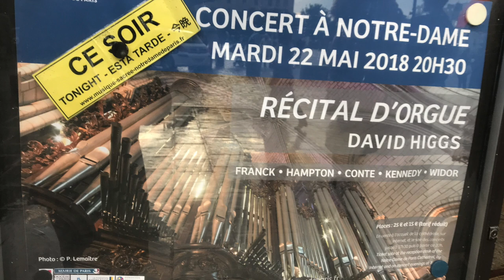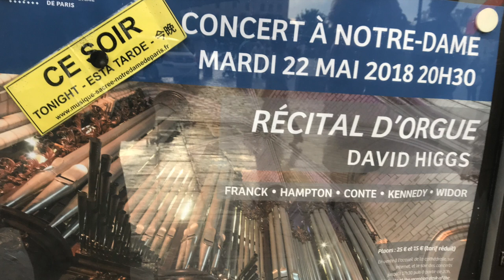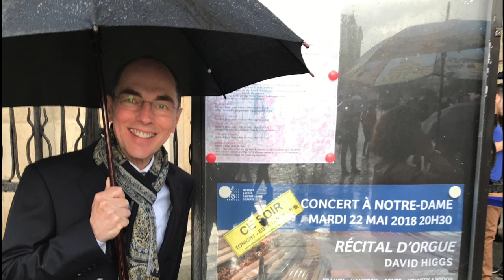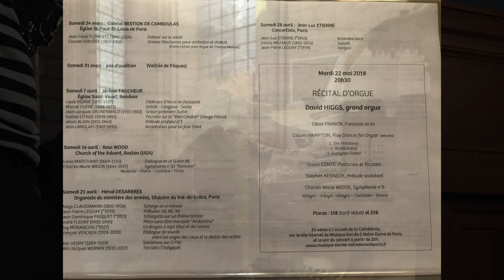David Higgs organist plays Widor Symphony 6 Finale LIVE at Notre-Dame de Paris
Charles-Marie Widor, Symphonie VI:5 Finale Op. 42
Performed by David Higgs on Tuesday evening, May 22, 2018 at Cathédrale Notre-Dame de Paris, part of the Musique Sacrée à Notre-Dame de Paris concert series